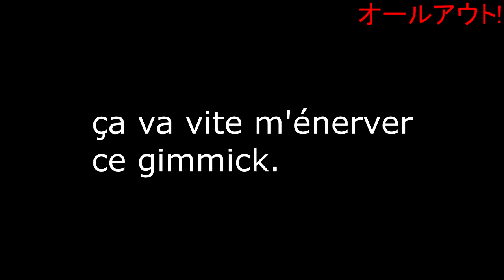LFR VS ALL OUT!! #2 🇯🇵🏉 (Looking For Rugby)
Deuxième épisode de "All Out!!", où il sera question du plaquage...

"All Out!!" (オールアウト!!) créé par Shiori Amase
Publié dans "Morning Two" (Kodansha)

Adapté pour l'écran par Madhouse et TMS Entertainment.

Réalisé par : Kenichi Shimizu
Ecrit par : Masahiro Yokotani et Shingo Irie
Character design : Masanori Shino
Produit par : Toshiyuki Koudate et Masaki Hayashi

Musiques :

"Demilitarized Zone" de Ethan Meixsell
"Runaways" de Silent Partner
"Toujours debout" de Renaud
"Won't Fooled Again" de The Who